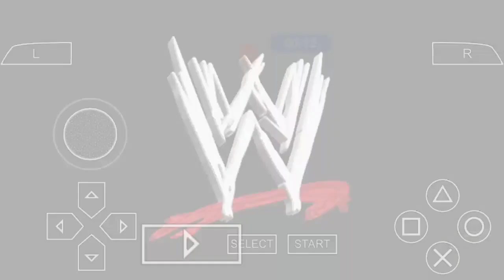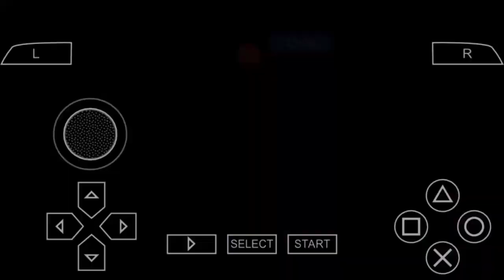King Corbin vs. Kevin Owens vs. Cesaro vs. Daniel Bryan vs. Sami Zayn vs. Jey Uso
1 like=More Motivation please!